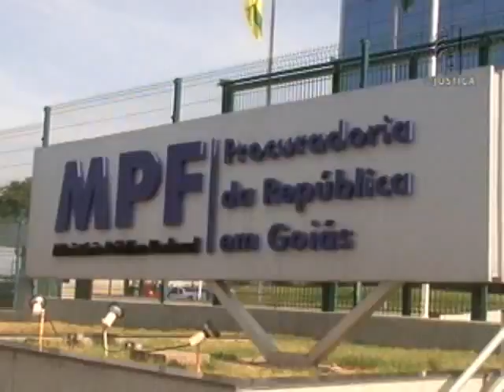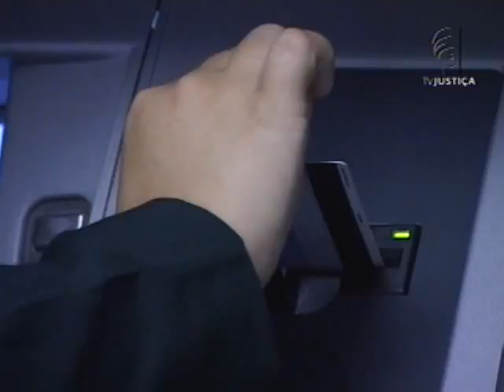Indenização a clientes da Caixa (09/11/12)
Em Goiás, o Ministério Público Federal (MPF/GO) pede indenização aos usuários da Caixa Econômica Federal (CEF) por danos morais coletivos. Os clientes do banco chegam a aguardar mais de uma hora na fila à espera de atendimento.